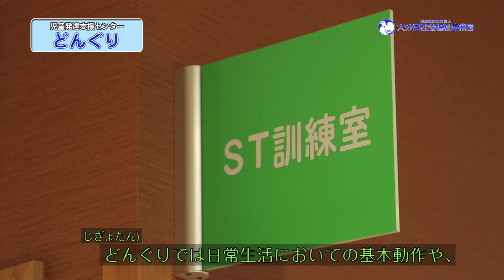宇佐市 企業紹介 vol.10 社会福祉法人 大分県社会福祉事業団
宇佐市地域雇用創造協議会ICTによる企業PR支援事業

設　立　昭和42年10月
所 在 地／大分市大津町2丁目1－41
関連施設（宇佐市内）
・大分県糸口学園
宇佐市猿渡1030番地1
・大分県糸口厚生園
宇佐市上庄318－1
・大分県糸口第二厚生園
宇佐市大字上時枝1223番地5
・地域総合支援センターサポートネット　すまいる
宇佐市四日市2482-1
・八つ星の丘
宇佐市上時枝1223番地10

利用される方々の意思を尊重し、一人ひとりの望む暮らしができ、活き活きと充実した生活が送れるように支援します。